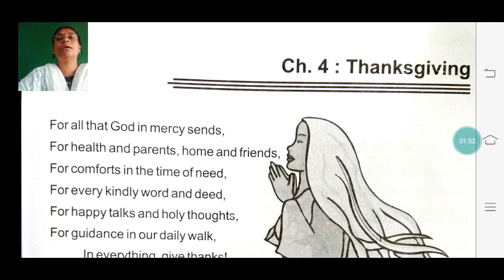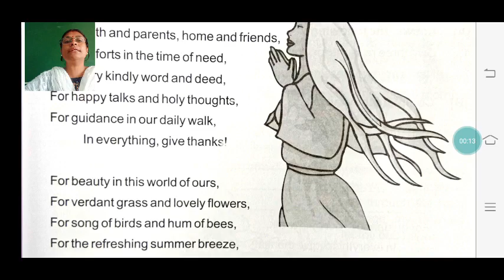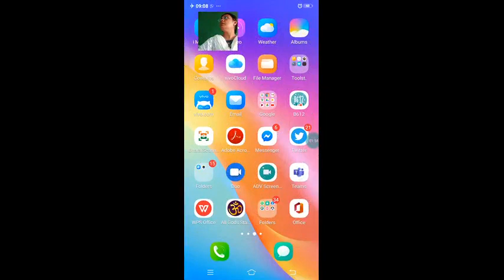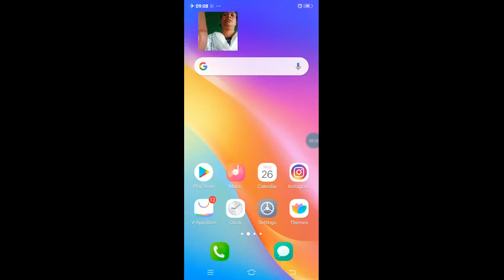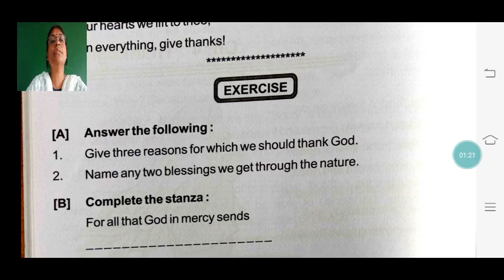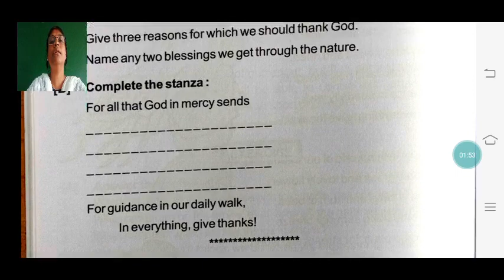Std5 /ENG MED / MSC / Ch- 4 / Explanation